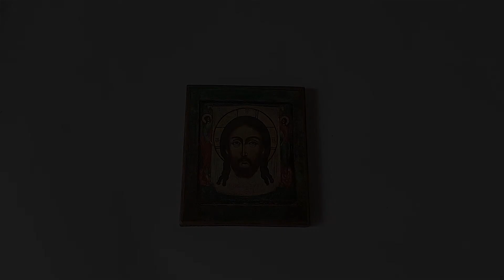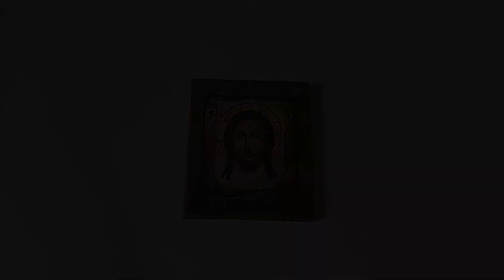The Holy Face Icon Jesus Christ